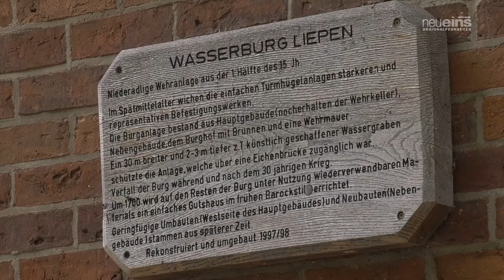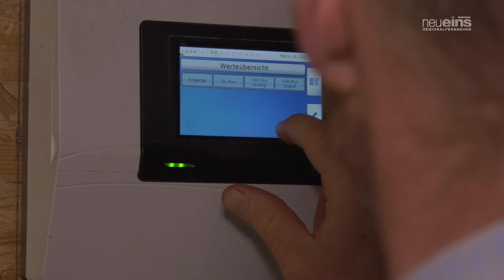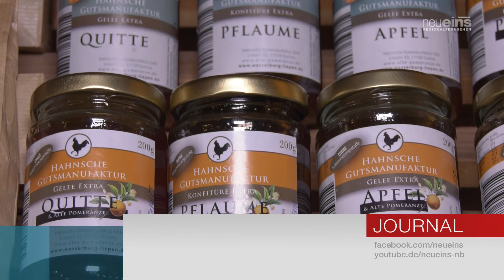Wasserburg Liepen heizt mit Stroh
Die Wasserburg Liepen. Benannt nach einer spätmittelalterlichen Wehranlage auf deren Grundmauern im 1700 ein Herrenhaus entstand. Von 1337 bis 1945 residierte hier das Adelsgeschlecht derer von Hahn. 2015 erwarb die Familie Hahn von Burgsdorff den Sitz ihrer Vorfahren und belebte die altehrwürdigen Gebäude mit neuen Geschäftsideen. So entstand hier etwa die Hahnsche Gutsmanufaktur, in der Erzeugnisse aus der Bitterorange entstehen, allen voran ein Kräuterlikör nach Familienrezept, die alte Pomeranze, hat sich bereits weithin einen Namen gemacht.
Um den Bewohnern der Ferienwohnungen und den Besuchern der Veranstaltungen auch im Winter eine Wohlfühlatmosphäre bieten, die hohen Räume und kalten Wände auf Temperatur bringen zu können, investierte die Familie in Kupferrohre und eine Holzpelletanlage.